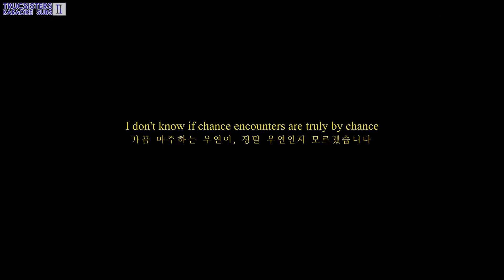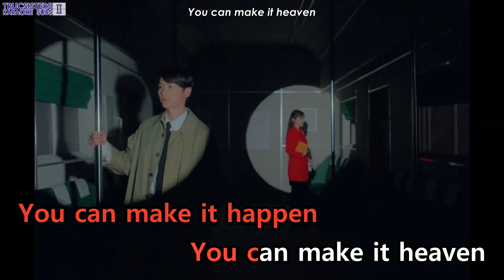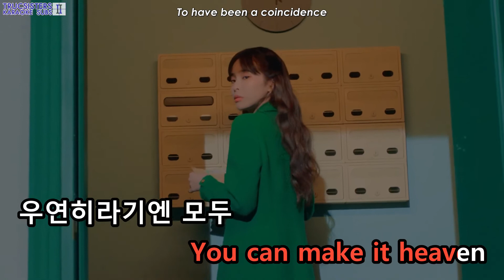[KARAOKE/ENG] Heize - HAPPEN